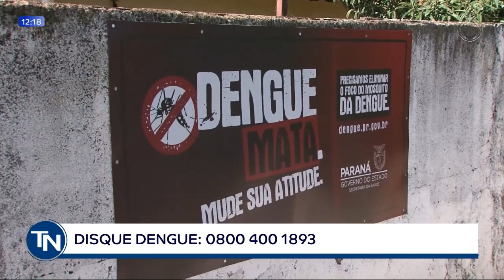06-01-23 Saúde finaliza vistorias do primeiro LIRAa na próxima terça-feira